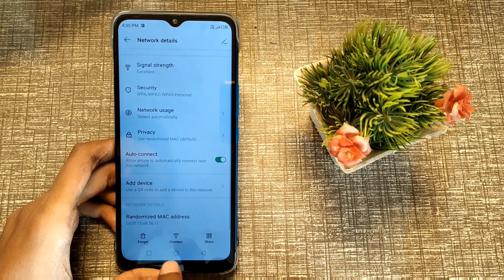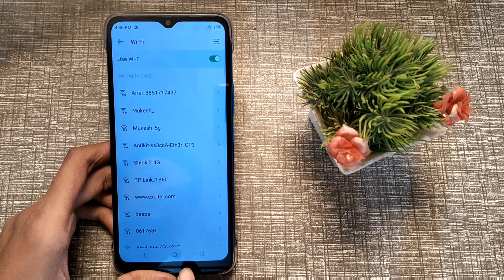How to disconnect WiFi in infinix hot 11, infinix hot 11 me Wi Fi disconnect kaise kare 1